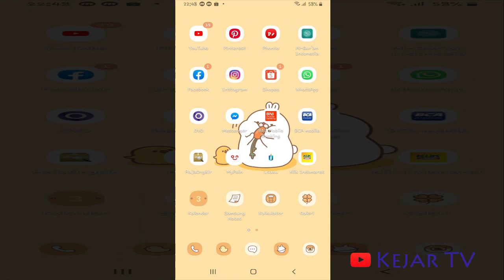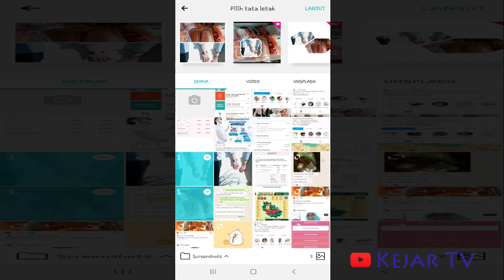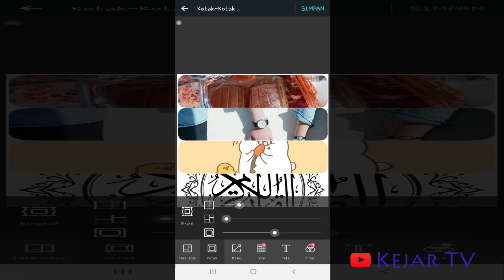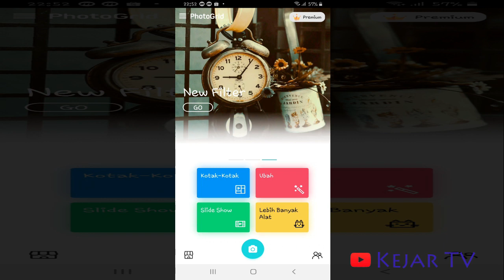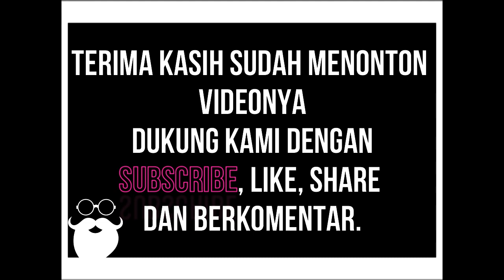Mengedit Foto Lebih Gampang dan Keren Pakai Aplikasi Seperti Ini